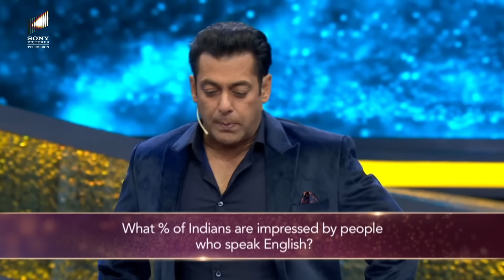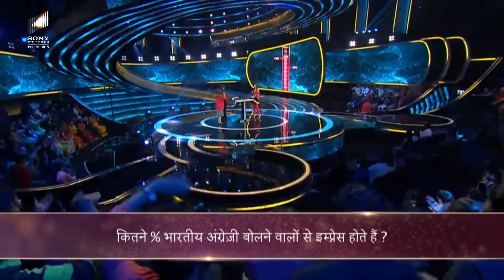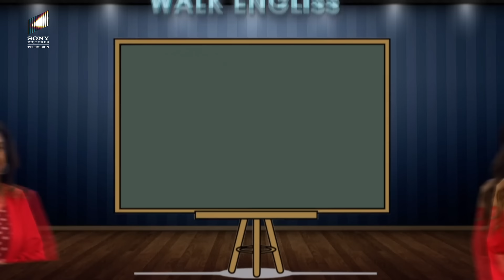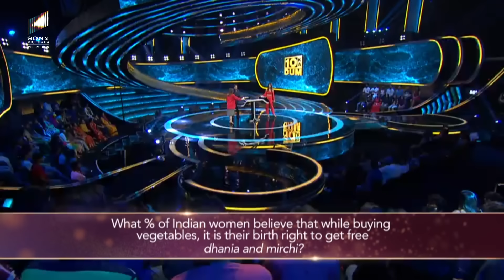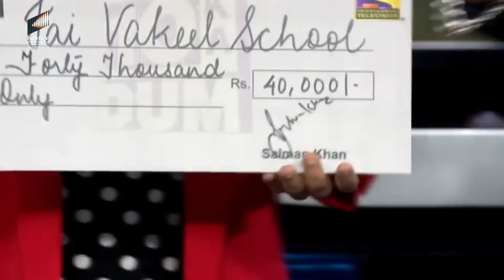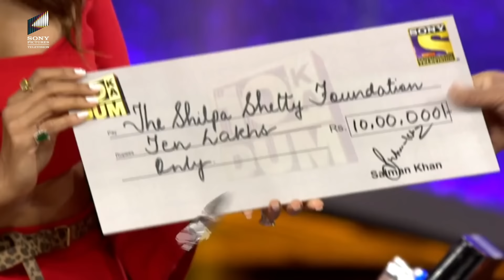Shilpa ने किया Salman की Shirt का Button Fix! | DKD S3 | EP 15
Get ready for a whirlwind of energy as Salman and the contestant take the stage for some wild antics and entertainment. Watch the clip now to see the madness unfold!